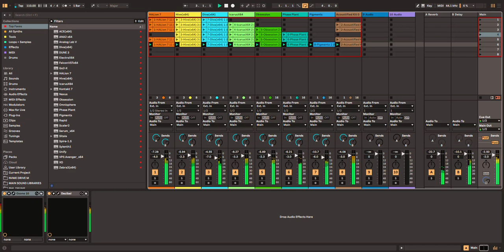Ableton Jam Session #4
About Me:

My name is Tony Thomas and I am a music producer and writer.

My articles have appeared in numerous publications including Mix, Electronic Musician, Recording, Recording Engineer/Producer, AV/Video, Roland Users Group, Millimeter, Cleveland Scene, and more.

My music can be found on Bandcamp: tonythomas.bandcamp.com